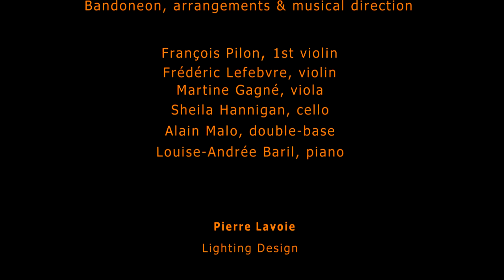Desde el alma - Ensemble Romulo Larrea & Verónica Larc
Desde el alma, vals (R. Melo - H. Manzi)
Featuring
Verónica Larc, vocals
Romulo Larrea Tango Ensemble